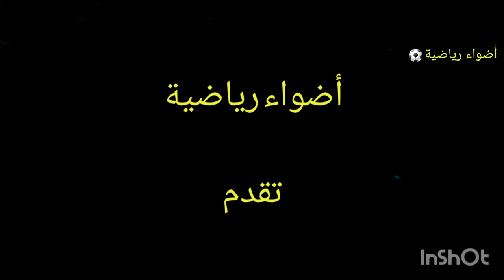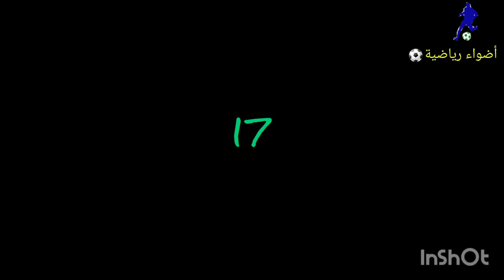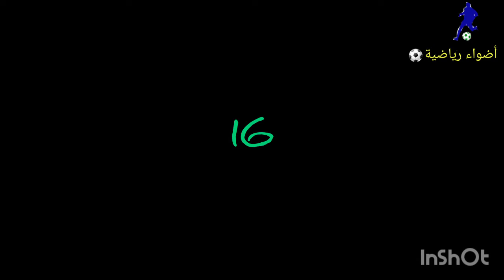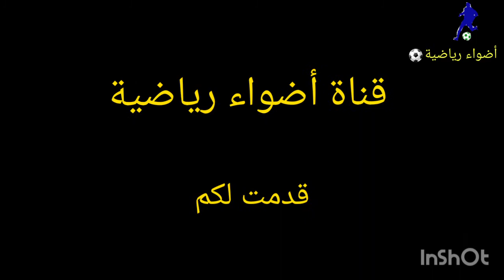أجمل أهداف سنة 2020 Top 20 Année 2020